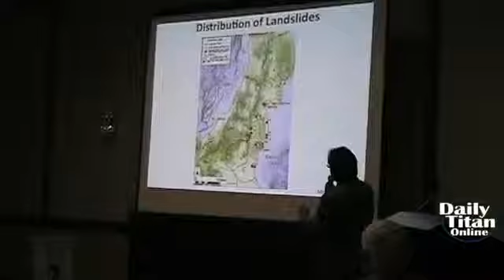CSUF Earthquake Preparedness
If you live in earthquake country, it is critical to always be prepared for "the big one." CSUF Scientists weigh in on what to do in the event a major earthquake hits Southern California. The more knowledge we gain on the causes and effects of earthquakes, the better prepared we will be in order to survive the next quake. CSUF Scientists weigh in on what to do in the event a major earthquake hits Southern California.